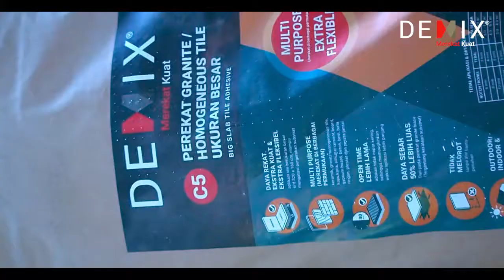Demix C5 - Perekat Slab Ukuran Besar C2TES1 (Project : Chitaland Tower Jakarta)